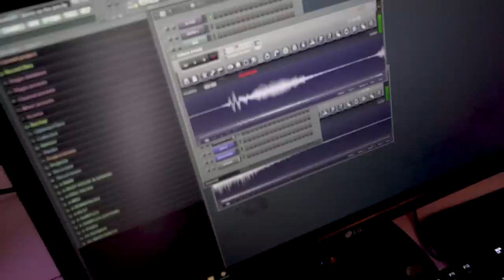STREET FIGHTERS | Mr. Belt & Wezol's Trippin' TV #06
Often described as the Netherlands' most striking DJ duo, Mr. Belt & Wezol stand out both production and appearance wise. Hits like "Finally", "Boogie Wonderland" and "Let’s All Chant" have an old school house and disco vibe, twisted with Mr. B&W’s characteristic dynamic drops. While their sound is easily recognizable among the other Spinnin’ Records' releases, there's also another piece to the cake that makes this act special: their videos. Always spot on between humor and originality it often makes the fans eager to not only listen to the next track, but also to see the next track.

With their packed festival schedule there is a big chance you will see the guys in real life. 2018 marked their debut at Tomorrowland and Wish Outdoor Mexico. Shows like those on Kingsday were celebrated with four appearances throughout all corners of the Netherlands. But if you really want to see the guys in their element, you should visit their "The Cuckoo’s Nest" hostings and clubshows. Here they play long solo sets or invite all of their DJ friends for a huge back2back frenzy. The ADE editions are traditionally sold out and new editions will be announced all year round.